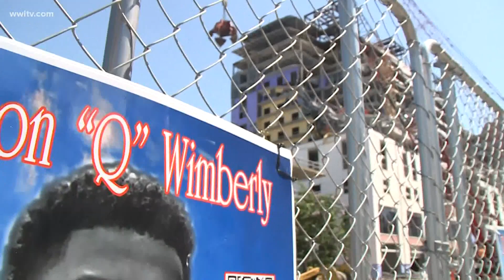'I didn't want him to be alone' | Quinnyon Wimberly's remains removed from Hard Rock; family mourns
Crews removed the body of 36-year-old Quinnyon Wimberly from the collapsed Hard Rock Hotel site on Saturday. Wimberly was one of the three construction workers, who were killed when the hotel collapsed October 12, 2019.

For 10 months, his body remained buried underneath the rubble at the site.

Wimberly’s family members prayed his body would be recovered, but watching it happen was more difficult than they imagined, they said.

“When I saw that basket coming down with him in it, I couldn’t take it. It was too hard. It was a feeling that I hadn’t gone through in this process,” said Wimberly’s older brother Frank Wimberly Jr.